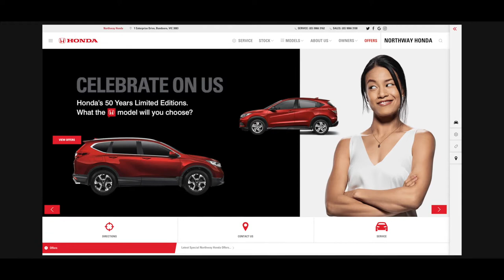Experience Massive Savings @ Northway Honda's 1 Day VIP Sale Event (August 2019)